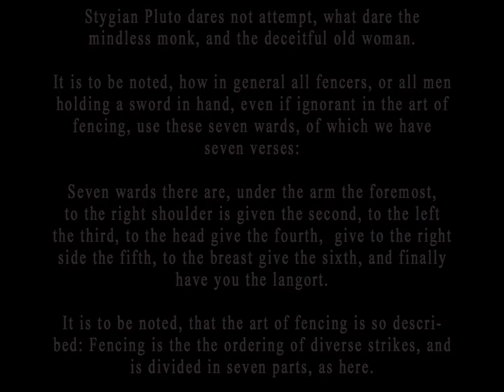I.33 FOGLIO 1r - (ENG)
Elaboration in sequence of photos of the London Tower Fechtbuch I.33

in collaborazione con:
Reenactment Society